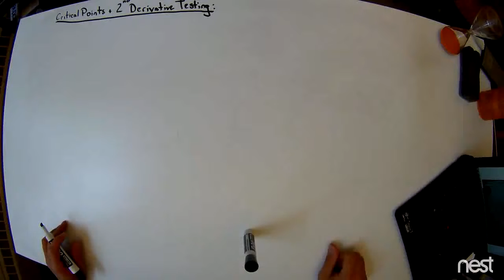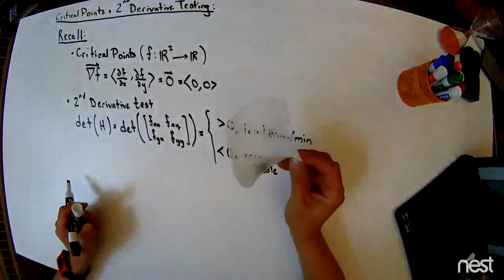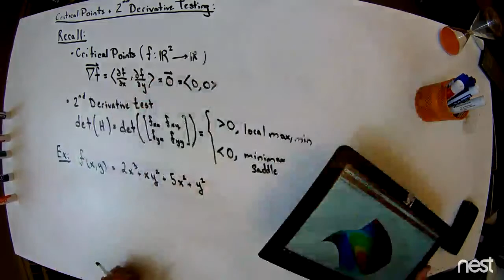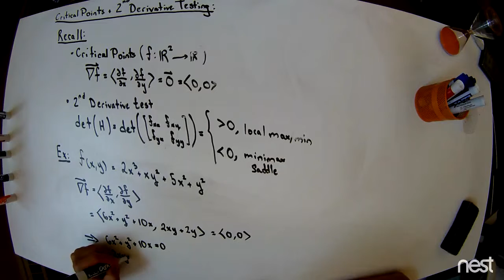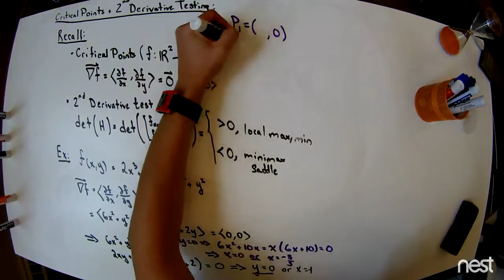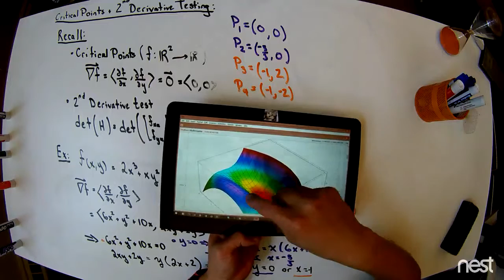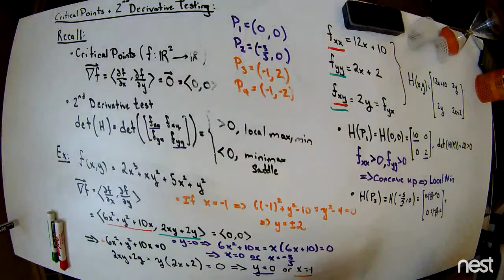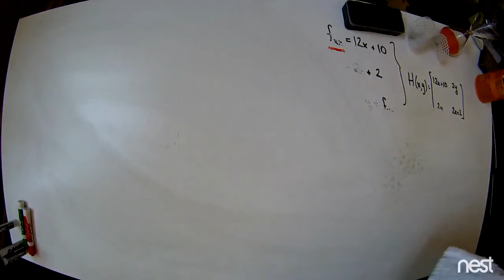MATH224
Early introduction of vectors, linear algebra, multivariable calculus. Vector fields, line and surface integrals. Prerequisite: Consent of Department. 4 hours lecture; 4 semester hours.